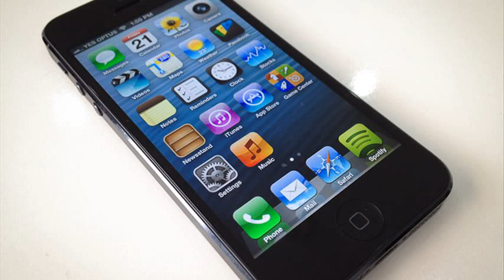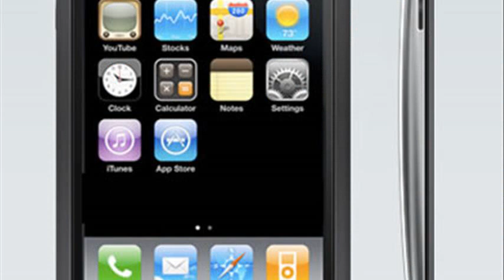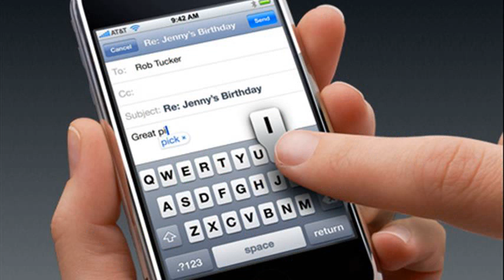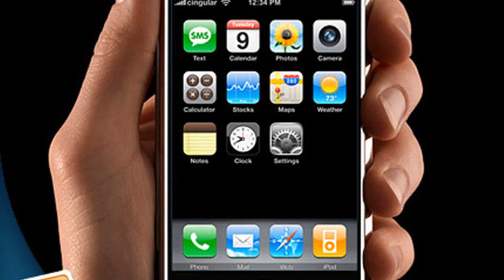apple iphone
apple iphone 5s review
apple iphone 6
apple iphone 6 official video
apple iphone 5s official video
at&amp;t iphone